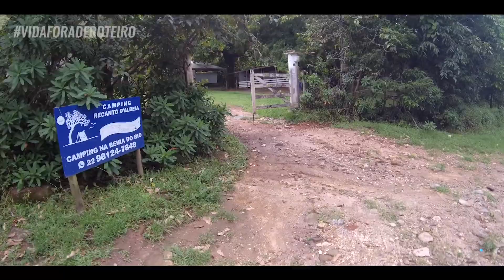CAMPING RECANTO D'ALDEIA (TOUR COMPLETO) :: Aldeia Velha/RJ :: Ep. 44 | Fora de Roteiro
Tour pelo Camping Recanto d'Aldeia em Aldeia Velha, mostrando toda a estrutura.

⚠ INFORMAÇÔES SOBRE O CAMPING:
Recanto da Aldeia em Aldeia Velha.

Link de equipamento de camping que usamos e indicamos:
*Acessórios para camping:*

⚠ Apoie nosso projeto e ajude-nos a ir mais longe em nossas aventuras! Compre um produto em nossa lojinha Fora de Roteiro. Descubra lugares incríveis conosco e contribua para nosso trabalho. Acesse agora

⚠Você também pode apoiar deixando um valeu demais em nossos vídeos, caso tenhamos te ajudado com esse conteúdo.

• Conhecendo o Fora de Roteiro:
Somos Miller e Jéssica, um casal sedento por aventuras, resolveram sair por ai de carro em busca de lugares para conhecer e explorar no seu próprio Estado, que é o Rio de Janeiro.
Saímos sem roteiros, conhecendo o máximo de lugares possível. Pretendemos conhecer outros Estados do Brasil, outros Países e quem sabe o mundo.
Aventuras imprevisíveis! Vem com a gente nessa aventura!

• Não deixe de conferir e acompanhar nosso canal e ficar ligadinho no que tem de melhor no nosso estado!